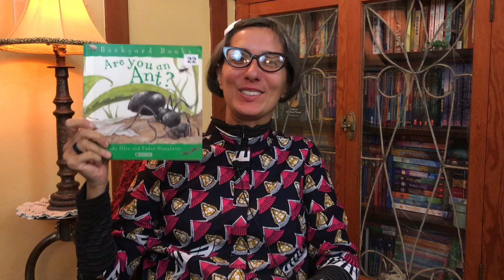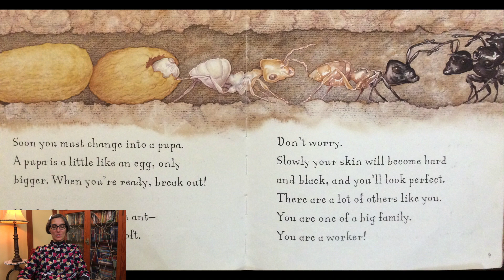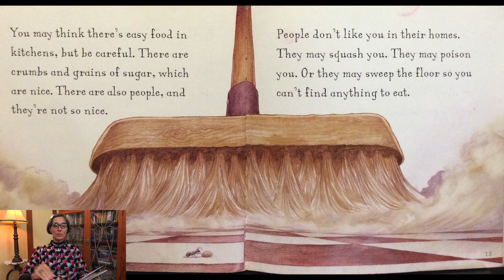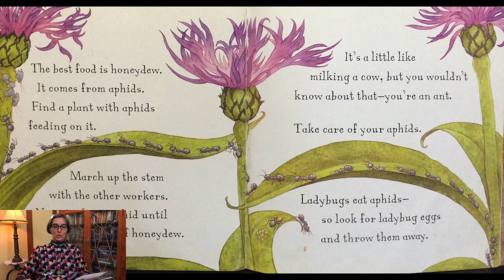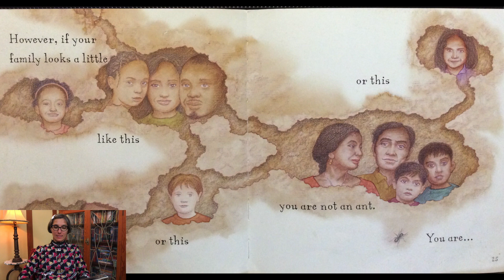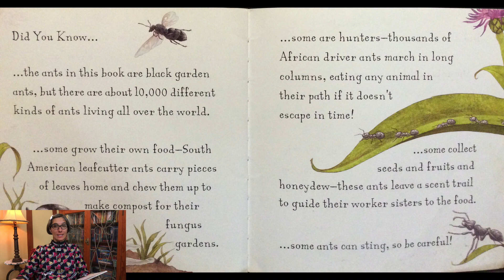Are You An Ant | Life Cycle | Ants | Science | Preschool | Read Aloud | Story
Learn about the life cycle of ants in this science preschool read aloud story, Are You An Ant. The story is written by Judy Allen and illustrated by Tudor Humphries. Follow an ant as it goes through its life cycle and then ventures out into the world. Watch out for hazards and predators like birds along the way!

Are You an Ant

ant life cycle figures

EDITOR
David Nico